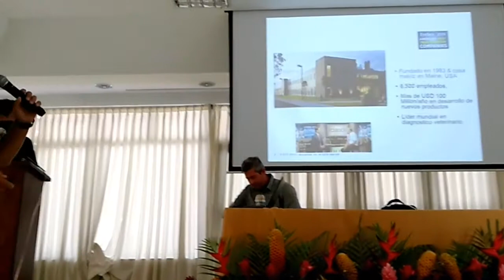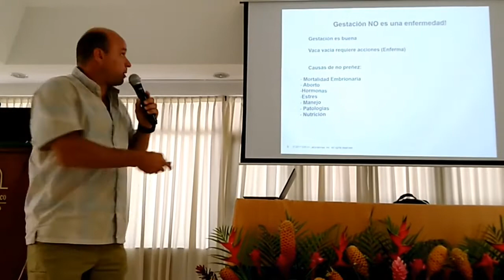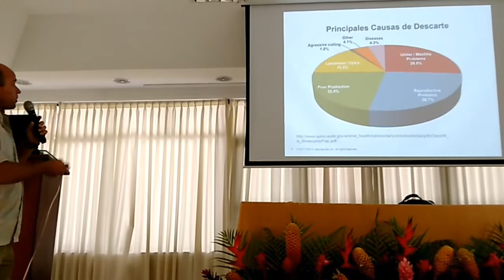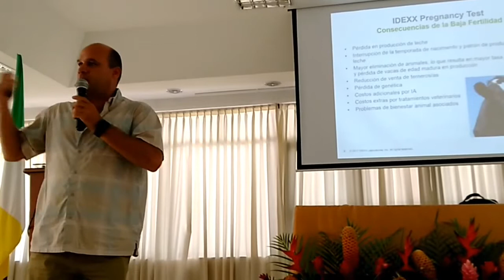Test de gestación en leche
En esta charla nos orientan como va a ser la manera de tomar las muestras de la leche( para el dia 28 después de inseminar) donde Colanta como empresa ofrece el servicio de recepción de la muestra y luego la entrega de resultados.